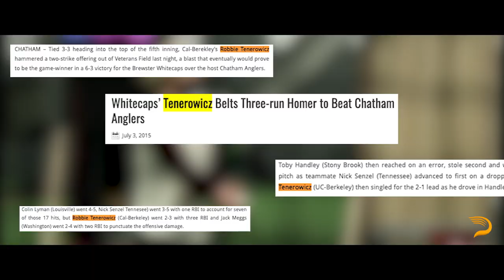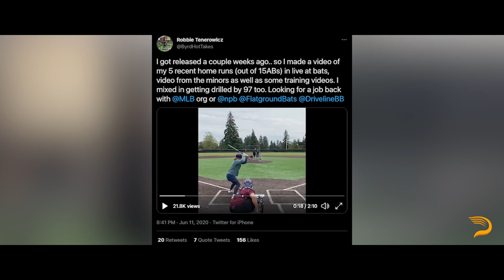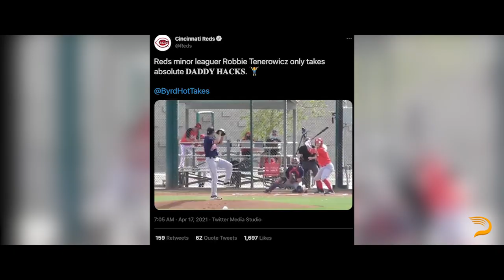Byrdman | Robbie Tenerowicz